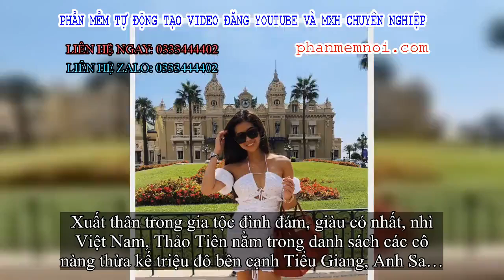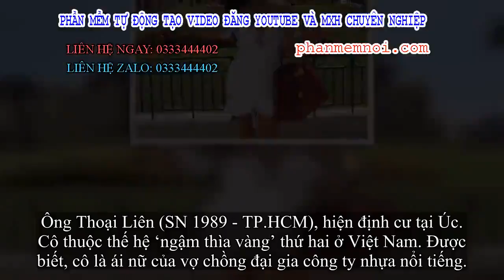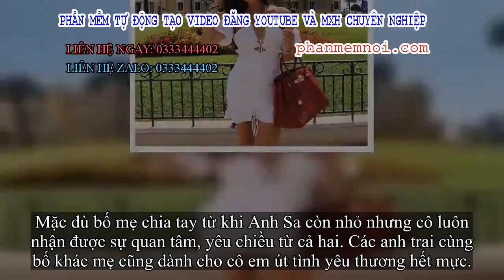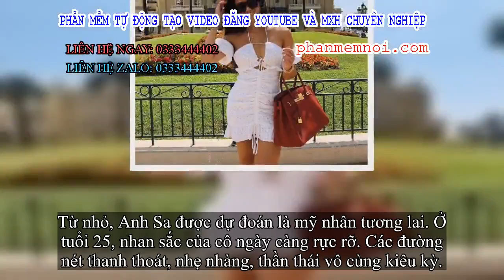✅ Cuộc sống của con gái ông chủ buôn xe sang ở Sài Gòn và các hot girl giàu có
Đặt Mua  Qua ZALO 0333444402

✅Thảo Tiên

Hai mẹ con Thảo Tiên xuất hiện trong tuần lễ thời trang quốc tế.
Thảo Tiên (SN 1997) là con gái của cặp vợ chồng doanh nhân nổi tiếng Johnathan Hạnh Nguyễn và Thủy Tiên (bố mẹ chồng diễn viên Tăng Thanh Hà).

Xuất thân trong gia tộc đình đám, giàu có nhất, nhì Việt Nam, Thảo Tiên nằm trong danh sách các cô nàng thừa kế triệu đô bên cạnh Tiểu Giang, Anh Sa…
Sắc vóc hoàn hảo của cô nàng 9x.
Với gia thế khủng, nhan sắc rực rỡ, Thảo Tiên gây chú ý trong Hội con nhà giàu Việt Nam. Hiện cô nàng đang du học bên Anh.
Giống như mẹ của mình, Thảo Tiên có niềm đam mê bất tận với thời trang. Cô xuất hiện tại các tuần lễ thời trang quốc tế trong vai trò khách mời.
Mỗi túi xách, phụ kiện hay bộ quần áo cô diện lên người đều có giá vài nghìn đô trở lên.
Trên trang cá nhân Facebook và Instagram, Thảo Tiên thường xuyên cập nhật cuộc sống sang chảnh, đi du lịch vòng quanh thế giới.
Cách đây không lâu cô từng khiến mọi người bất ngờ khi mang đến 16 chiếc vali chứa quần áo khi đi du lịch.
Tiểu Giang

Tiểu Giang bên siêu xe của gia đình.

Cô gái Tiểu Giang (SN 1993) - con gái ông chủ buôn xe sang giàu nức tiếng ở TP.HCM. Sau khi tốt nghiệp đại học ở Singapore, Tiểu Giang sang Mỹ định cư và kết hôn, sinh con.
Chồng Tiểu Giang là doanh nhân thành đạt, sở hữu nhiều bất động sản ở Mỹ và Việt Nam.
Bà mẹ một con vẫn trẻ trung, cuốn hút.
Nối nghiệp cha, Tiểu Giang tham gia buôn siêu xe. Điều đó lý giải tại sao cô hay xuất hiện bên cạnh các dòng siêu xe đình đám, có chiếc lên tới hàng chục tỷ đồng. Bản thân Tiểu Giang cũng có niềm đam mê với tốc độ.
Ngoài ra, cô gái này kinh doanh mảng làm đẹp, chăm sóc sức khỏe. Lĩnh vực này mang đến cho Tiểu Giang khoản thu nhập khủng.
Tiệc sinh nhật ấm cúng của Tiểu Giang trong căn hộ triệu đô bên Mỹ.

Tiểu Giang đặc biệt có sở thích chụp ảnh, mỗi lần đi du lịch trải nghiệm, cô đều chăm chút phần hình ảnh khá kỹ lưỡng, lưu giữ mọi khoảnh khắc thanh xuân của mình.
Ông Thoại Liên
Ông Thoại Liên (SN 1989 - TP.HCM), hiện định cư tại Úc. Cô thuộc thế hệ ‘ngậm thìa vàng’ thứ hai ở Việt Nam. Được biết, cô là ái nữ của vợ chồng đại gia công ty nhựa nổi tiếng.
Khác với anh trai Ông Cao Thắng, Thoại Liên không theo con đường nghệ thuật mà sang nước ngoài học tập về kinh tế. Trang cá nhân của Thoại Liên có hơn 68.000 lượt theo dõi. Ở tuổi 30, Thoại Liên vẫn độc thân, cuộc sống thượng lưu, bao người ngưỡng mộ.
Thoại Liên từng bày tỏ quan điểm, không sợ ế hay lời dị nghị gièm pha. Là con gái sống sao cho thoải mái nhất, không tổn hại đến bản thân và người xung quanh đã là một điều hạnh phúc.
Mỗi chuyến du lịch, Thoại Liên không ngần ngại chi trả các hóa đơn để sử dụng dịch vụ cao cấp nhất.
Tiểu thư giàu có sở hữu gương mặt thon gọn, làn da trắng sứ, chiếc mũi cao tây và phong cách thời trang cá tính. Các thương hiệu thời trang Thoại Liên yêu thích là Dior, Chanel, Gucci...
Ngoài đời, Thoại Liên và Đông Nhi - vợ sắp cưới của Ông Cao Thắng có mối quan hệ khá thân thiết. Những lần đi du